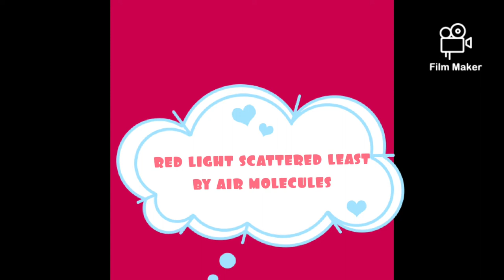10 stanard science -optics-why traffic signals are red in colour?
10 stanard science -optics-why traffic signals are red in colour?
red colour has highest wavelength,can be seen fromlarge distance.
scatters least
it can easily pass through the fog, smoke etc.
it is convenient for the vehicles.